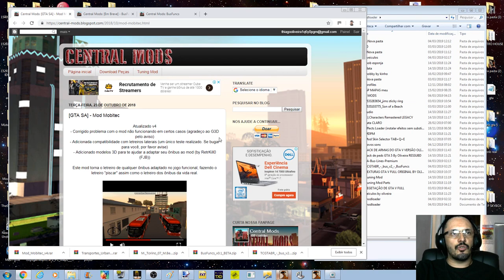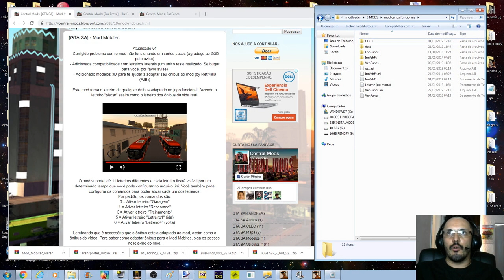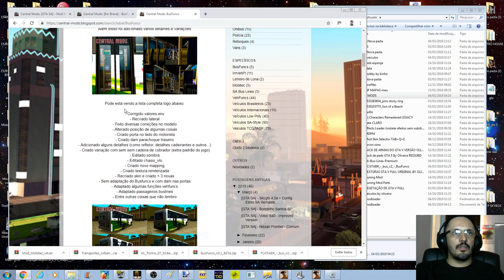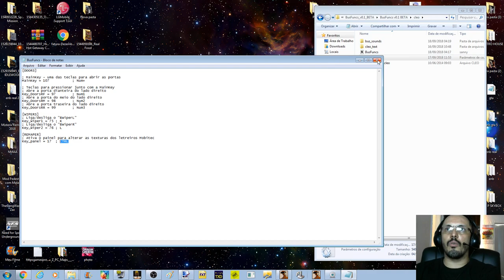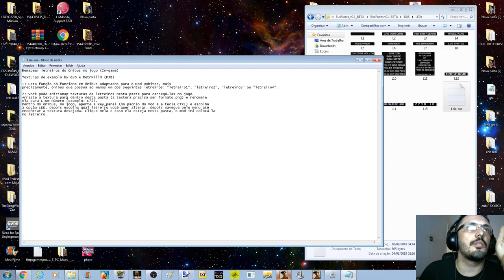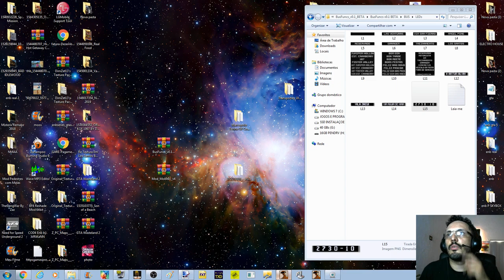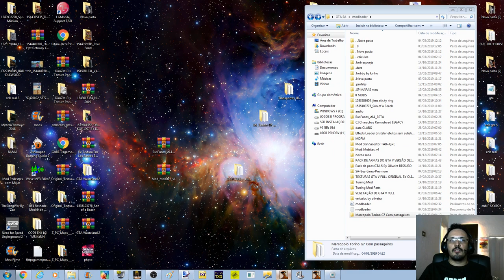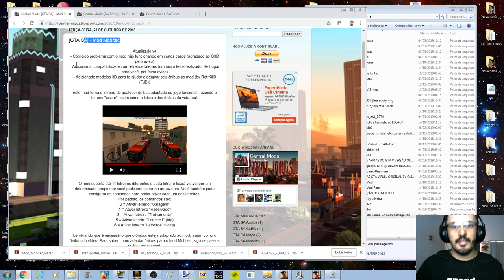GTA ÔNIBUS FUNCIONAIS COM LETREIROS DE LED, PORTAS ABRINDO E LIMP. PARABRISA